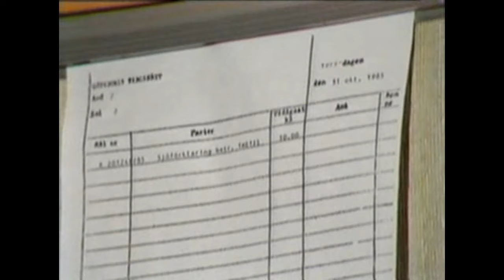Västnytt - 1985-10-31.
Tv2-Klocka och Västnytt med Rolf Gustafsson. Från den 31 oktober 1985.